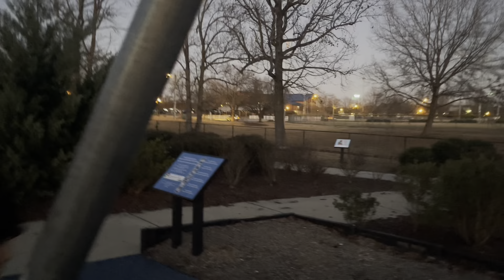Un día con nosotros en el parque😊